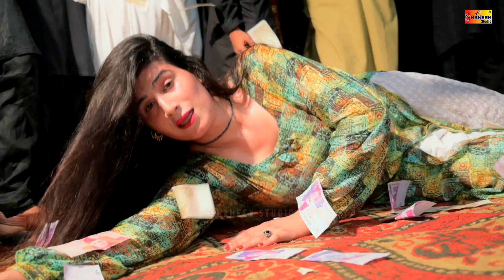Aj Kal De Yaar Lootere | Alina Malik | Dance Performance 2023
Shaheen Dance
we promote to new talents.The aim of the organization is to provide fun to watch the likes of your loved ones.

The aim of the organization is to provide fun to watch the likes of your loved ones. We deliver to the Dance videos in HD quality.